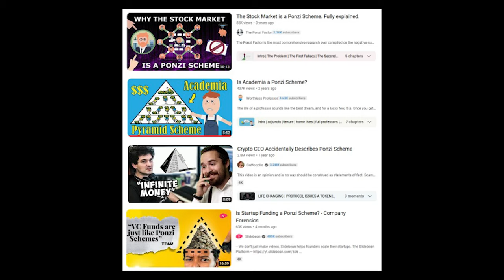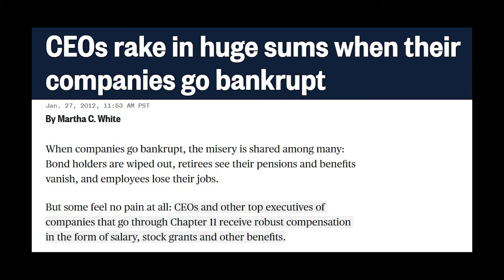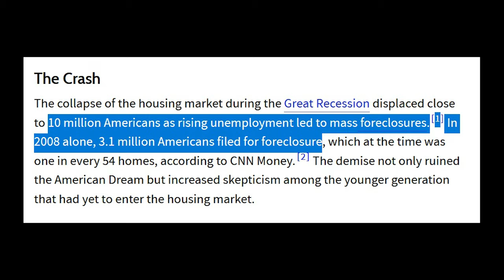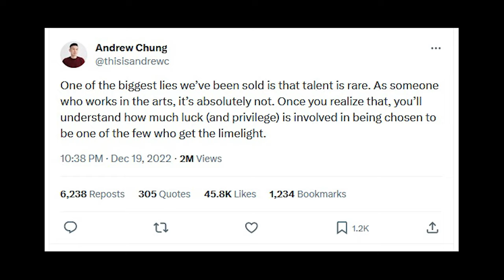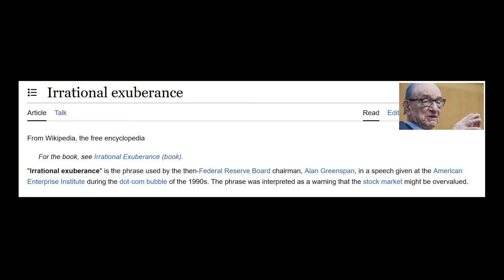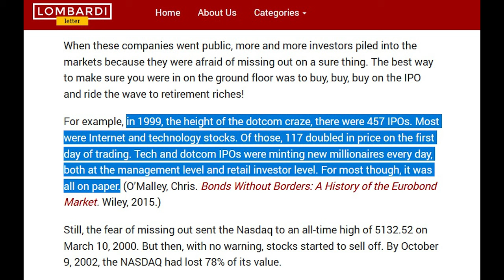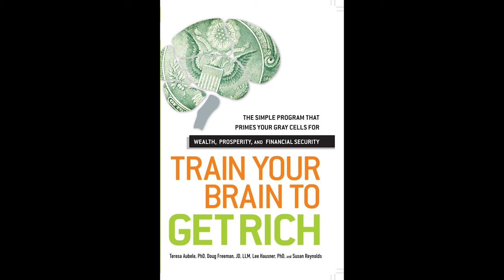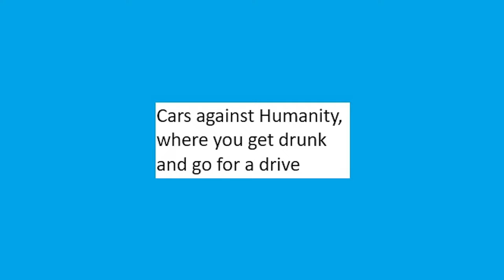It’s all a Ponzi scheme: why scams, grifts and cons are everywhere under capitalism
Why Ponzis, pyramids, grifters and con artists seem to be everywhere

1:15 a scam works as long as we believe in it
7:09 stock scams
9:50 the hierarchy scam
12:01 the talent scam
15:09 how to get rich
20:06 why capitalism is full of scams

David Harvey: How the credit system created “fictitious capital” and why it’s a big Ponzi scheme